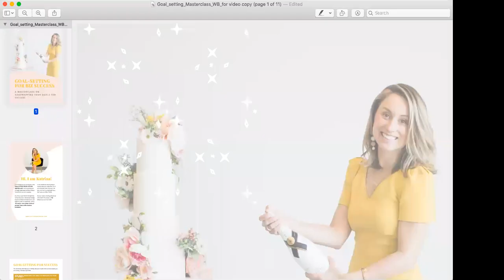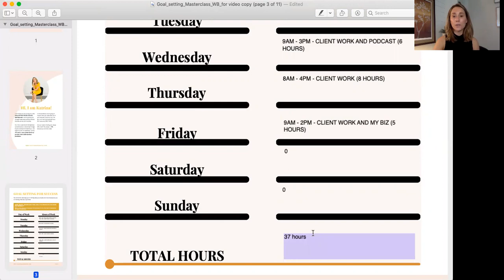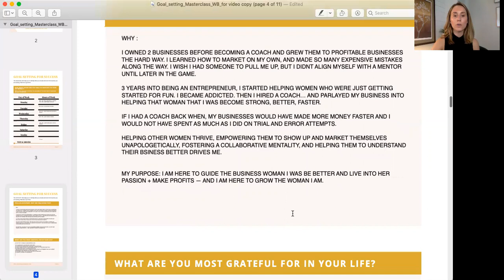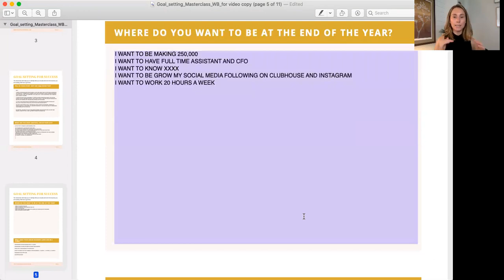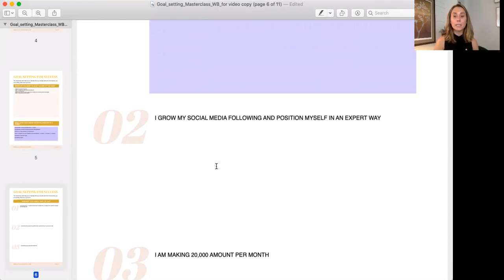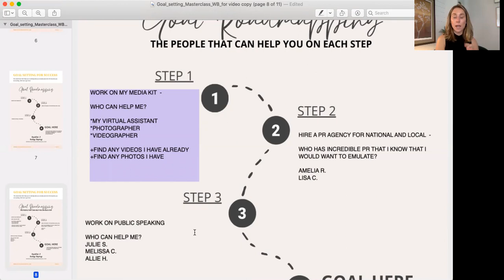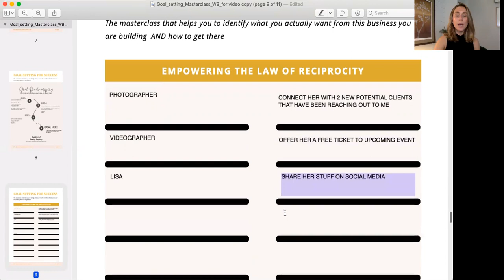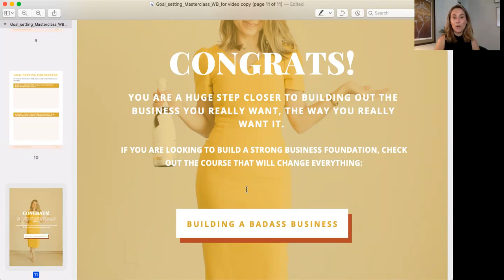How To Goal Set For Success In Your Business: A Roadmap To REAL Success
I am going to show you exactly how to create a roadmap to your success by goal-setting with a strategy.

I am going to show you:
+ how to find what your goals really are
+ how to make your goals more digestible to your brain
+how to break down your goals into who can help you

If you take this into practice, you will change your whole business.